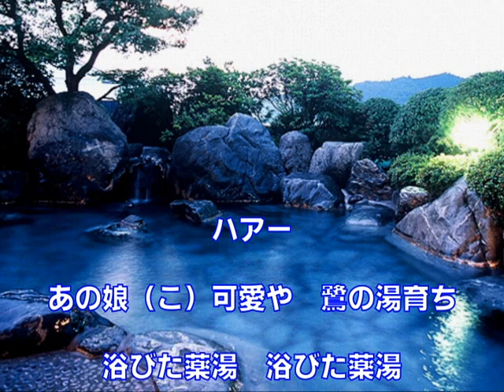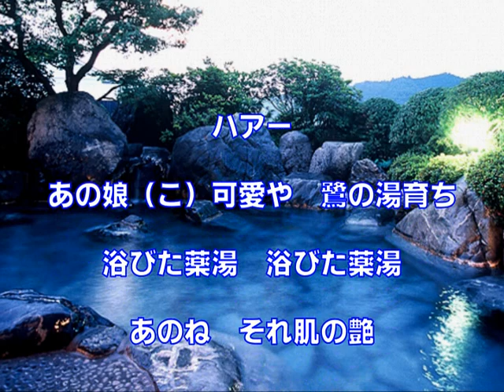さぎの湯小唄 （島根県安来市）～ZENZI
懐メロ　鷺の湯荘のスタッフの方に教えて頂きました。